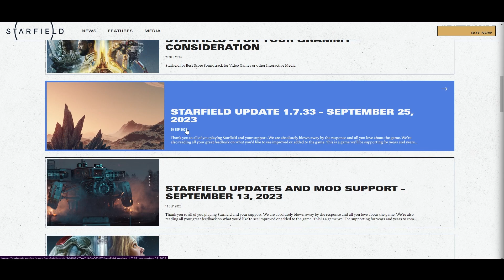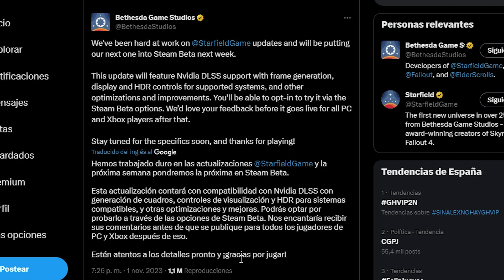POR FIN! NUEVA UPDATE para STARFIELD y FUTURAS MEJORAS!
Hoy en Starfield, os traigo las más recientes noticias sobre la próxima actualización de Starfield y los cambios y mejoras que traerá👀

✨¡SÍGUEME!